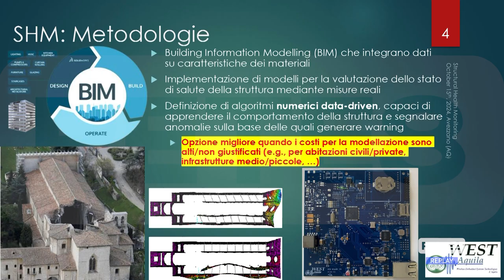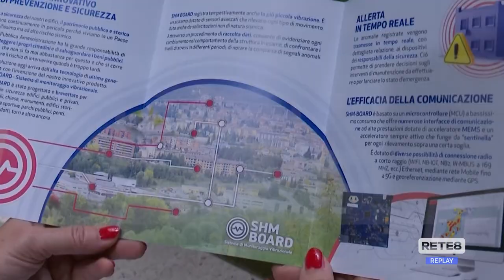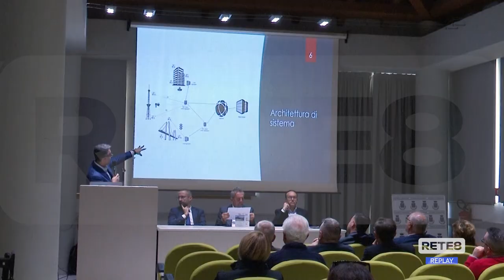Avezzano - Edifici: nuovi sistemi per il monitoraggio